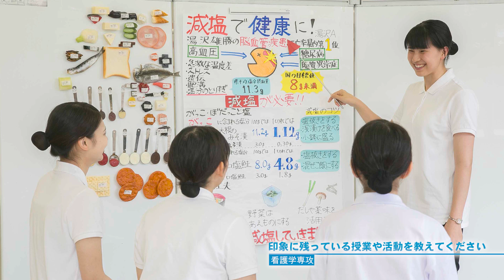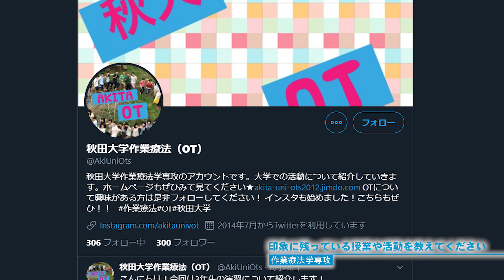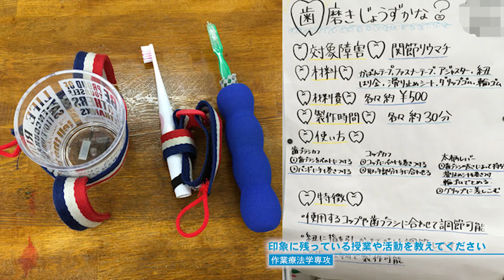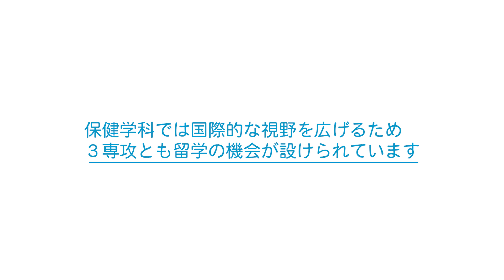【秋田大学医学部保健学科】学生インタビュー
看護学専攻、理学療法学専攻、作療法学専攻の学生からのメッセージです。